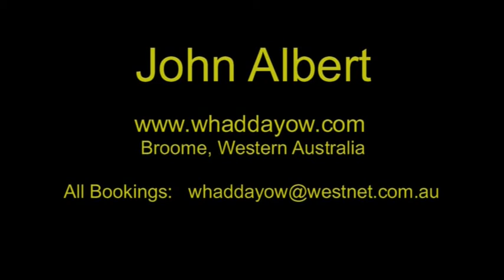John Albert COLOURS